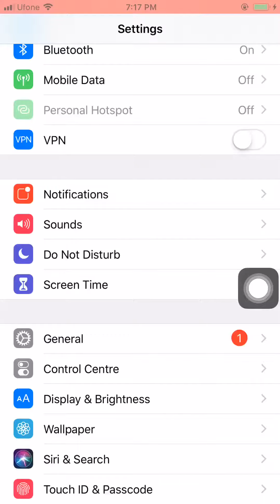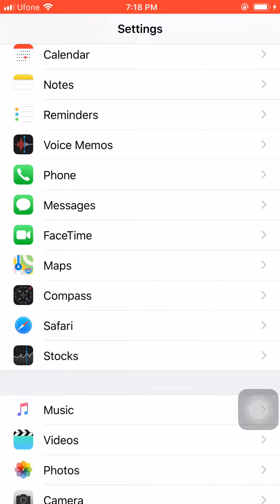How to remove web history and data from iphone ipad of all models apple devices